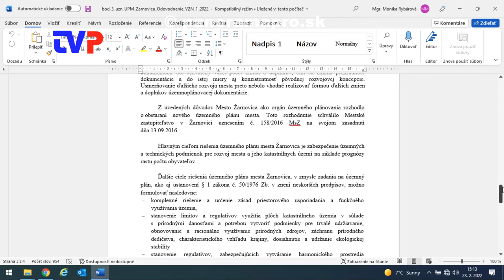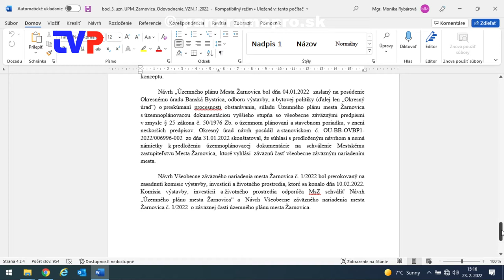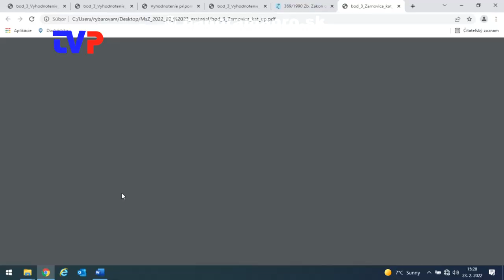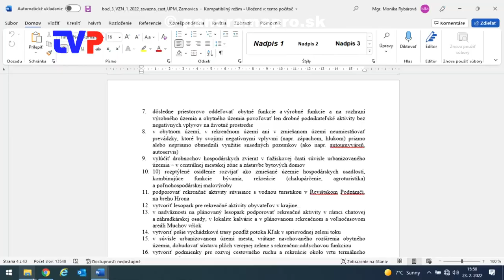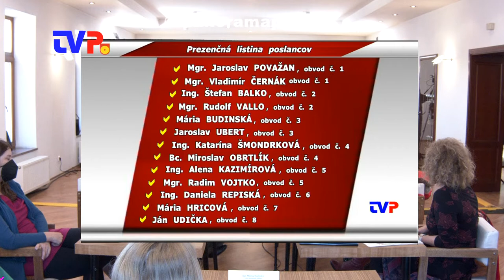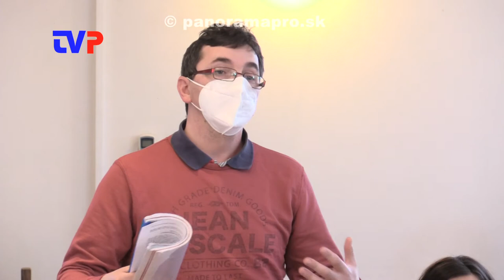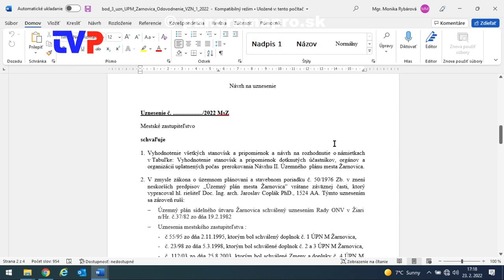2. Mestské zastupiteľstvo poslancov v Žarnovici 2022 - 1. časť